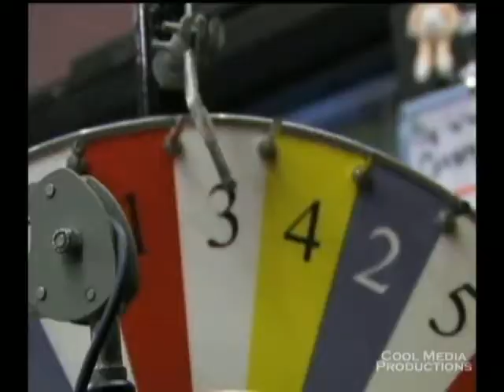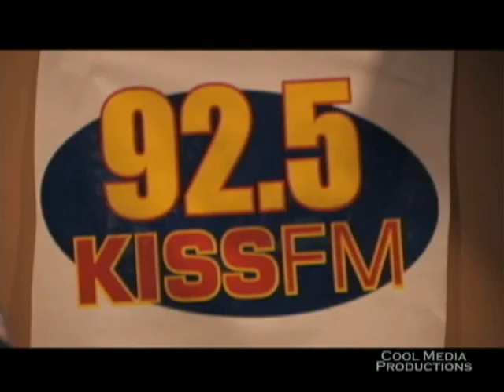TRISH from 92.5 KISS FM Highlights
TRISH from 92.5 KISS FM Highlights says her last goodbye